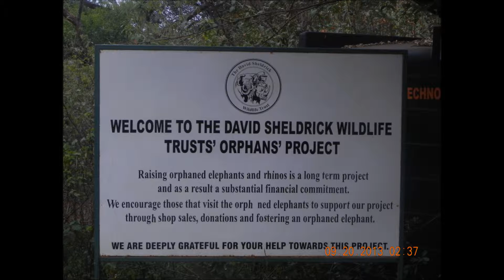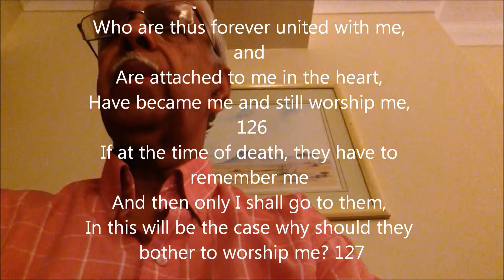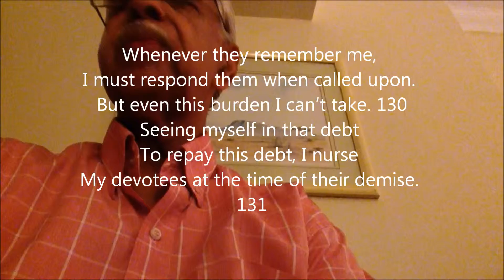Read Dnyaneshwari Along With Me from Nairobi, Kenya, Chap 8, Owi 124 to 135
Those devotees, who abandon sensual pleasures and always keep God in their heart, are always remembered by God (Shri Krishna) and he responds without fail at the time of death and are taken to liberation with stable mind.